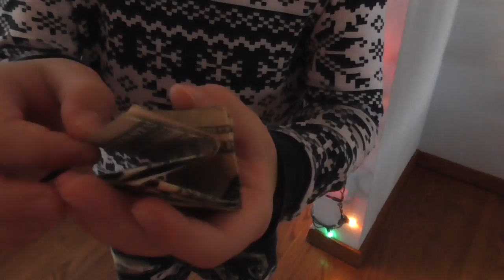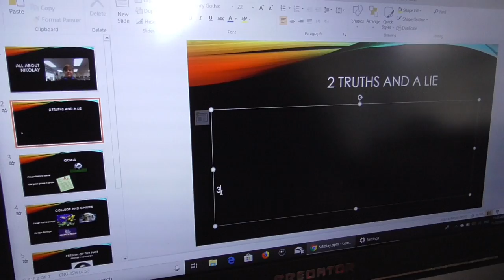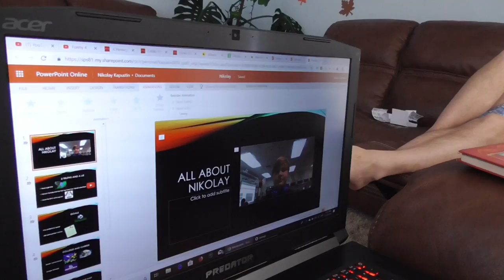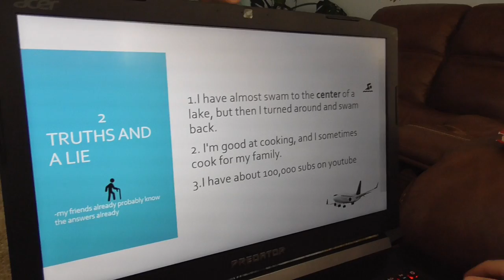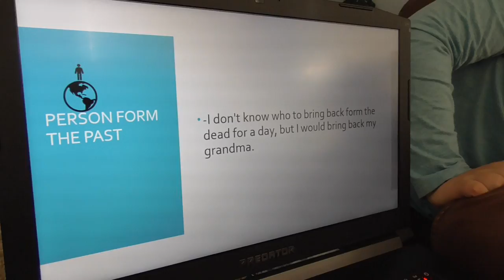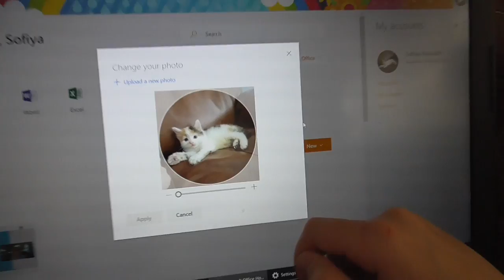Соня постриглась! УТРО без школы ДЕНЬ БЛАГОДАРЕНИЯ что ЗАДАЛИ ДЕТЯМ? ЧЕРНАЯ ПЯТНИЦА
США Наше утро  в День Благодаренияю Готовимся к шоппингу в Черную Пятницую Дети показывают свою американскую домашку на компьютере. Список подарков на Новый Год для детей.